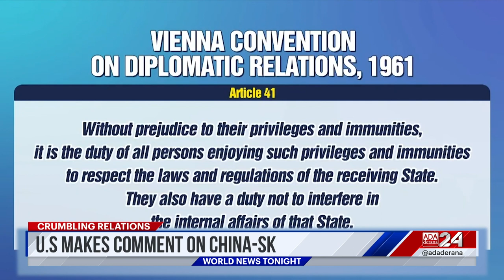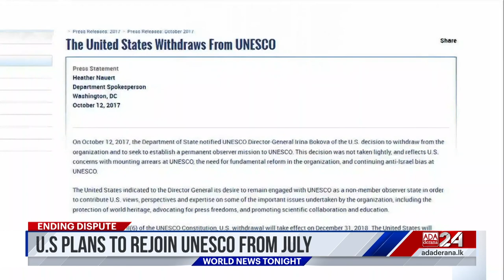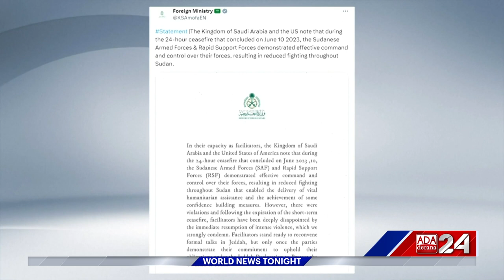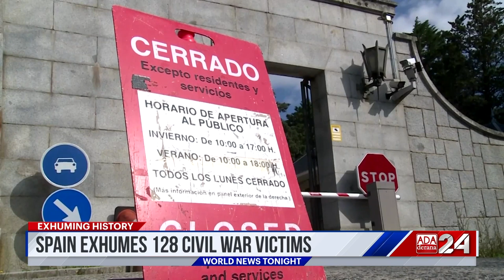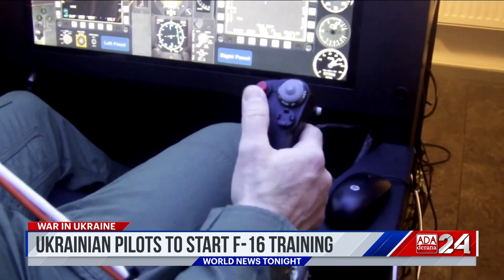Ada Derana World News Tonight | 13th June 2023